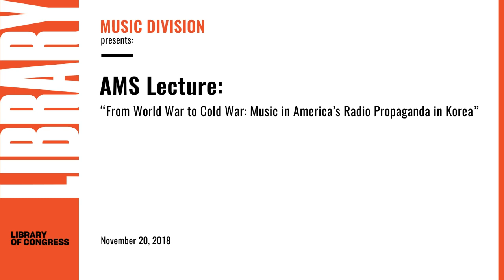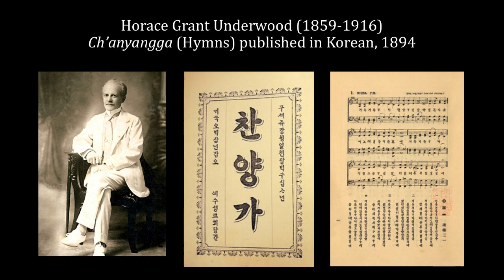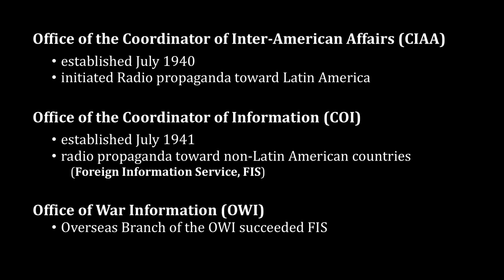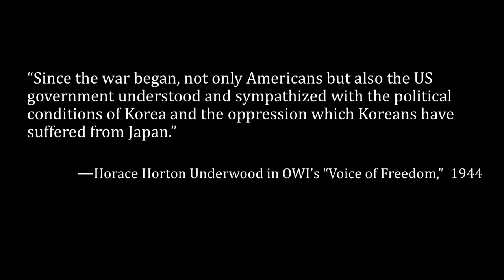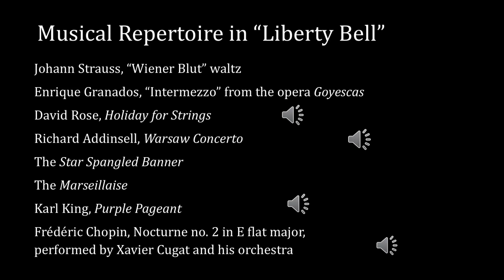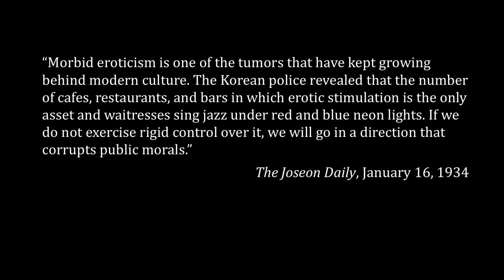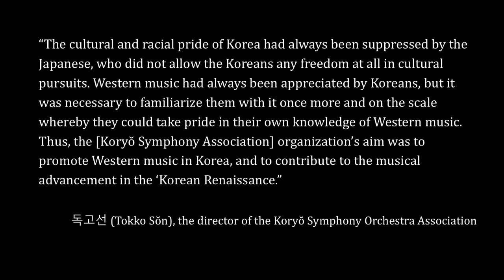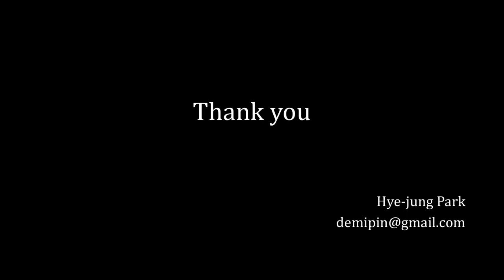Music in America's Radio Propaganda in Korea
In an American Musicological Society Lecture, Hye-jung Park considers the use of American music in wartime radio propaganda on the Korean peninsula. The talk focuses on Korean perceptions of American and Korean music vis-à-vis the cultural hierarchies in Eastern Asia during the period of change during and following World War II. Much of the research for this lecture is based on the recorded sound collection from the US Office of War Information (1942-45) at the Library of Congress.